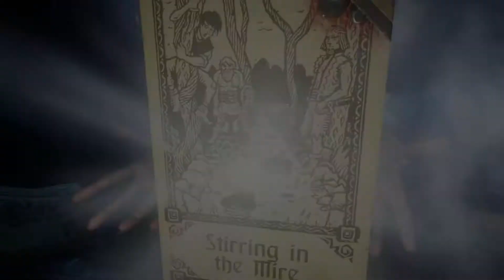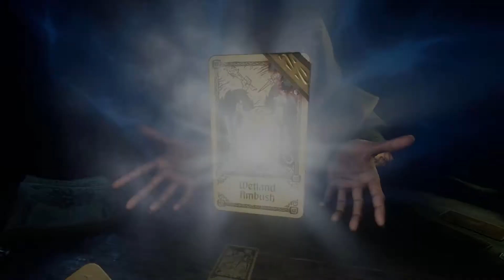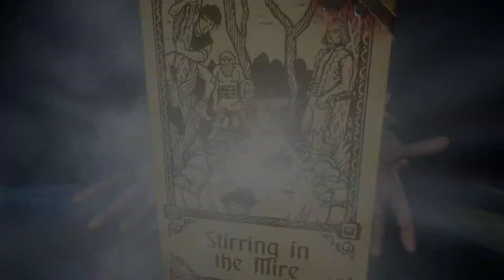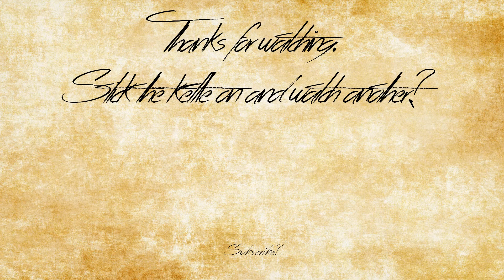Hand of Fate 2 (Gameplay) - Episode 16: Small Blue Pills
Not for me, you understand. For a friend.

Hand of Fate 2 is a card-based Dungeon Crawler developed by Defiant Development.

More Hand of Fate 2?